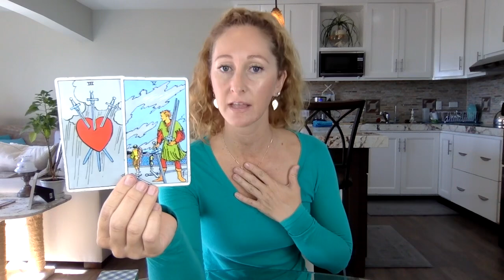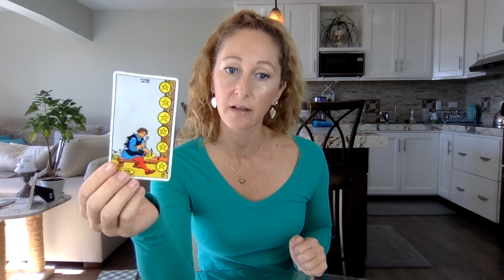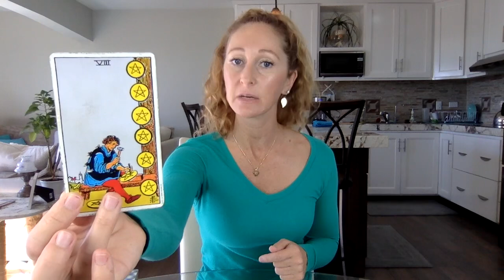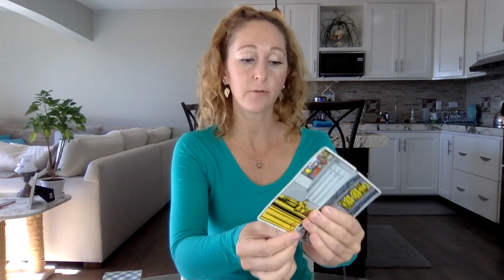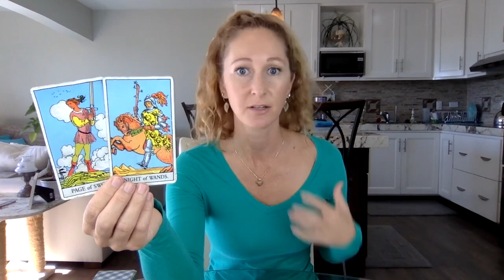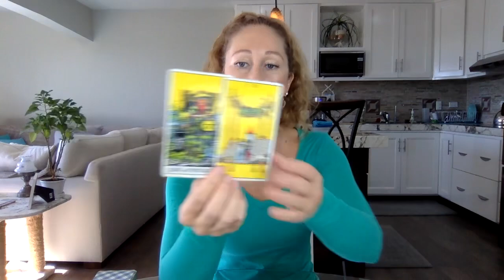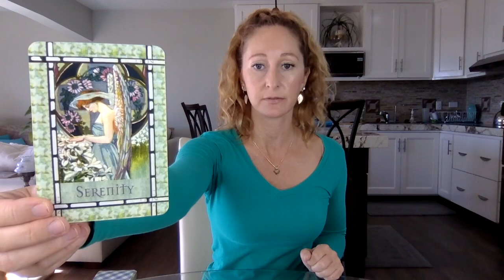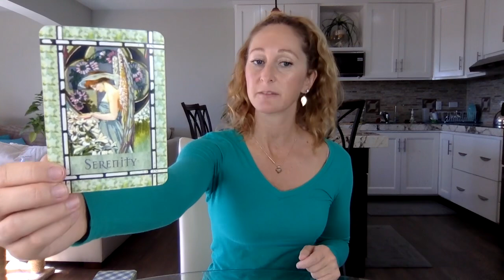Aquarius, A great shift!❤️ Feb 1-15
Beautiful Greetings :)